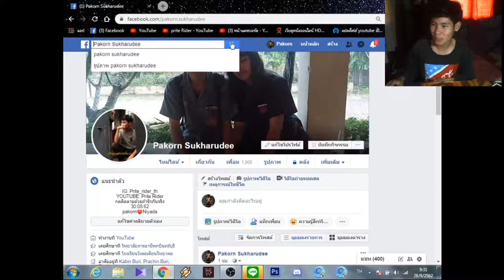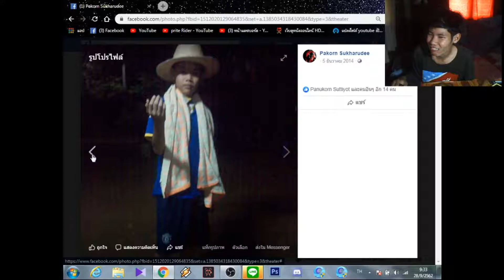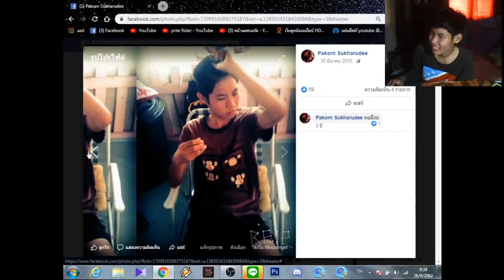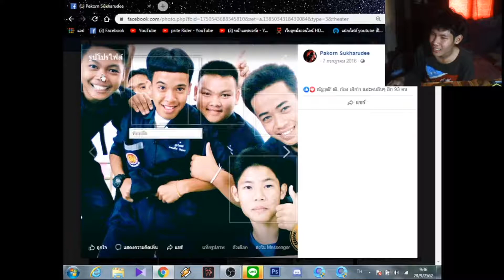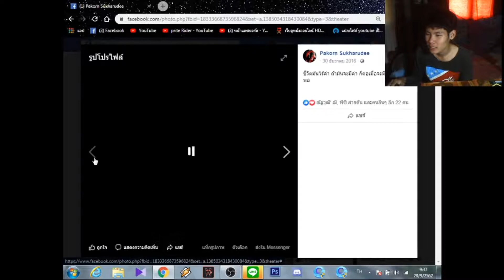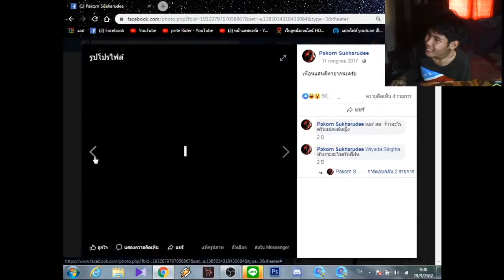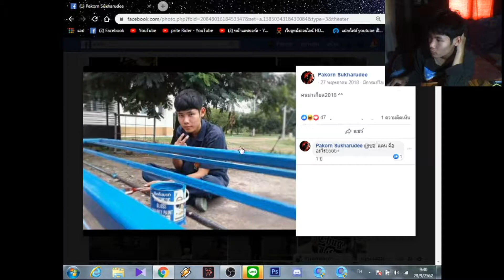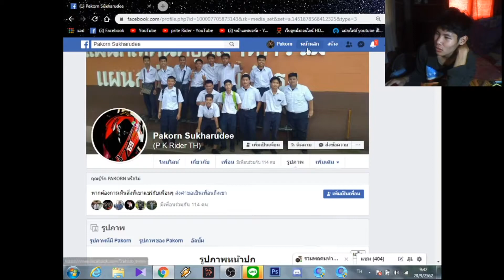เมื่อprite rider ย้อนไปดูตัวเองในวัยเด็ก แต่ละรูปอย่างปั่น555555555+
คำเตือนคลิปนี้ทำเพื่อควาบันเทิงเท่านั้นและอาจมีเนื้อหาที่ไม่เหมาะสม ต้องขออภัยมานะที่นี้ด้วย

โดเนท

หมวกกันน็อคที่ใช้ SpaceCrown ___________________________________________________________________________________________________

กล้องที่ใช้EKEN H9r

แอปตัดต่อ kine master

โปรแกรมVSDC (ในPCนะครับ)
โปรแกรม movavi video  editor 14 plus

โทรศัพท์ที่ใช้ถ่ายคลิปหรือตัดต่อ samsung j2

ช่องเพลง ที่ผมนำมาใช้ประกอบคลิป